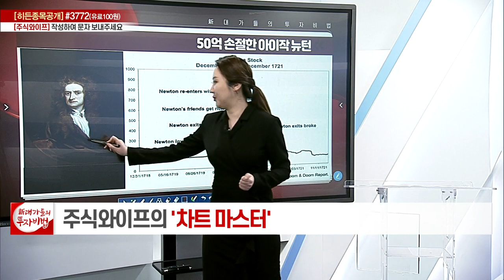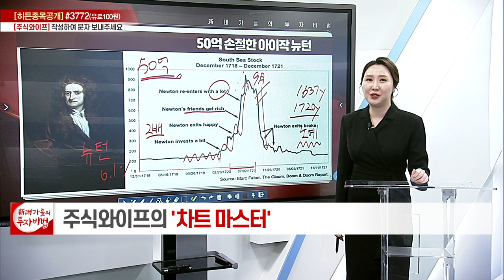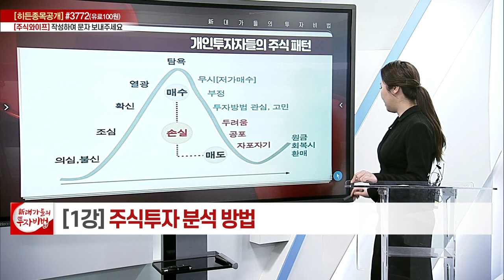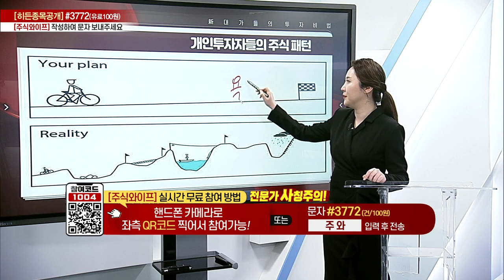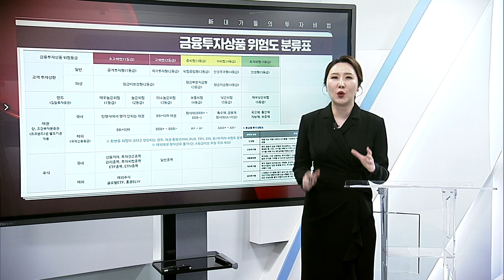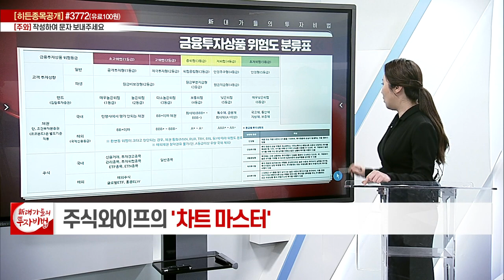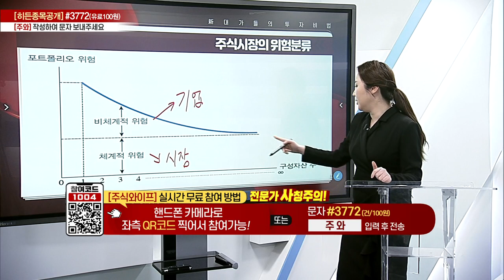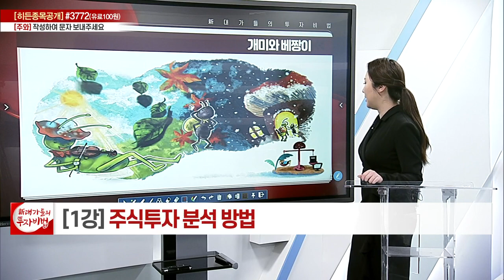주식투자 분석 방법_주식와이프의 차트마스터 1강_대가들의 투자비법 (20230327)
# 주식투자 분석 방법

- '주식와이프' 카카오톡 소통방 입장
  : 휴대폰 카메라로 화면의 QR코드를 대고 나오는 URL 클릭 / 문자 #3772 로 '주식와이프' 전송